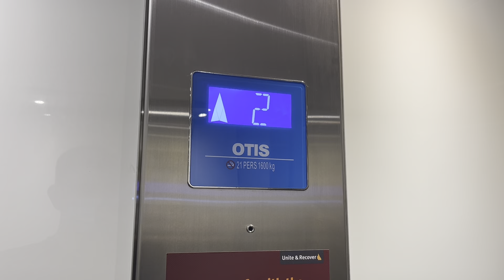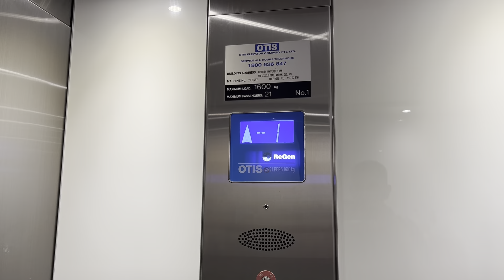Waste Of Time: Otis Gen2 MRL Traction lift at Griffith University Nathan, Building N55, QLD